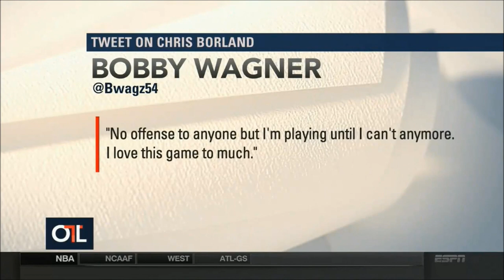Chris Borland retirement - Outside the Lines (March 17, 2015)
San Francisco 49ers linebacker Chris Borland, one of the NFL's top rookies this past season, told "Outside the Lines" on Monday that he is retiring because of concerns about the long-term effects of repetitive head trauma.

Borland, 24, said he notified the 49ers on Friday. He said he made his decision after consulting with family members, concussion researchers, friends and current and former teammates, as well as studying what is known about the relationship between football and neurodegenerative disease.

"I just honestly want to do what's best for my health," Borland told "Outside the Lines." "From what I've researched and what I've experienced, I don't think it's worth the risk."